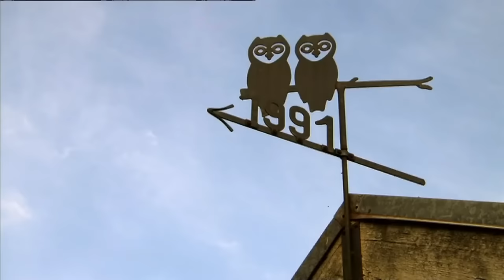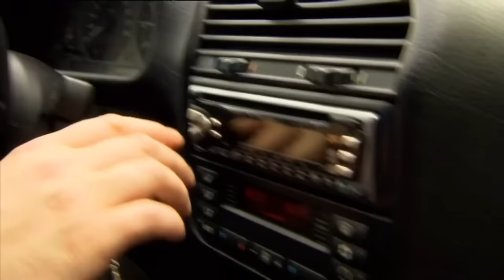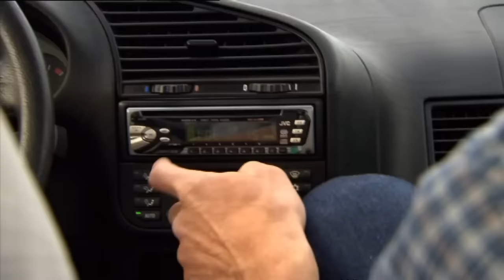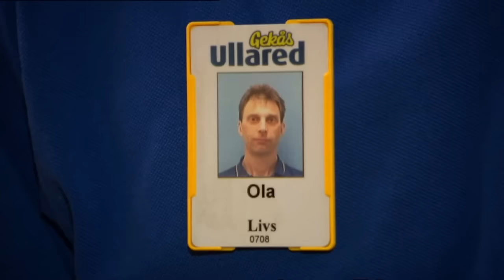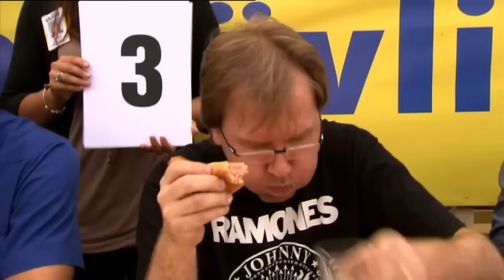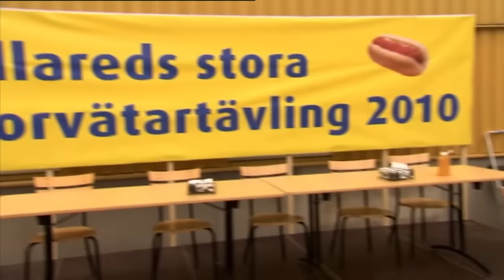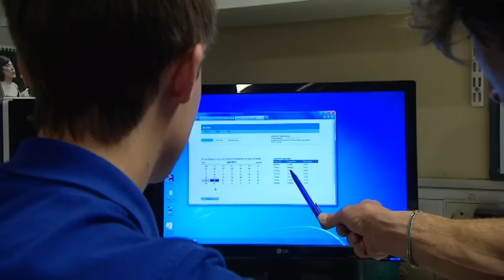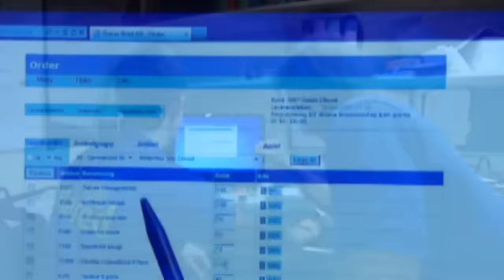Ola conny och Morgan Ullared Full säsong del 2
Nu har jag hållt på med detta ett tag, fast jag har tagit paus också, detta är 40 ihop klippta klipp, och jag har över 170 klipp kvar av ola conny och morgan.